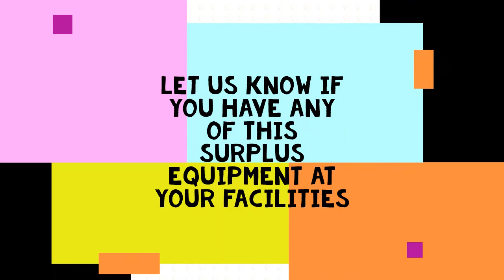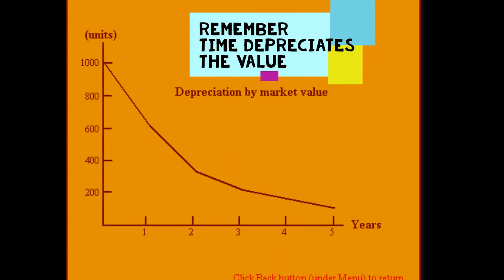Sell Your Excess Equipment with Excess Logic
Did you know that American economy loses $39 billion every year from companies that throw away surplus equipment and IT assets into dumpsters?
In 2017 the gross domestic product (GDP) of Wyoming was $40.29 billion.
So every year American companies waste an annual GDP of a whole state of Wyoming.
You may say “no way”, “how so”, “how does it happen”, “are you kidding me”?
I kid you not.
This is an official statistics, $39 fricking Billion Dollars thrown away into dumpsters every year by careless American engineers, scientists, facility and IT managers.
Why? Because of a Darn Bad Habit.
When an engineer or scientist receives a new equipment or a computer they just throw away the used one into a dumpster.
Why? Because this is not their money, their companies paid for the equipment so they don’t care.
Fortunately, not all equipment goes to a dumpster, only 65%. The rest 35% is recycled.
But 35%, that’s nothing because comparing to Germany who utilizes 65% of e-waste and surplus equipment, South Korea and Austria 59%, Belgium 55%.
The United State is the world’s biggest e-waste generator, but recycles only 35% of e-waste.
Could you imagine how many new things would be invented and produced if American companies resold their surplus equipment and assets and reinvested $39 billion in a new equipment and R&D?
What can we do in this situation, how can we fix it and get back $39 billion to American economy?
It’s very simple to fix.
1. We all need to admit that this is a bad habit to throw the surplus equipment into a dumpster.
2. We need to stop dumping surplus equipment and e-waste into dumpsters.
3. We need to call an e-waste recycling company in your area and ask them to pickup your surplus.
You may say, why should I do that, e-waste recycling is not free, I don’t want to pay for recycling.
And you would be surprised but you may not just save your money, but you may actually make money.
There are surplus equipment remarketing companies in America and they recycle your e-waste.
Additionally they resell your surplus assets and share profits with you.
As an example one of the company is Excess Logic which serves over 400 companies helping them to dispose of their surplus equipment and IT assets environmentally friendly and earn them millions of dollars every year.
If you have e-waste or surplus equipment all you need is just submit a request Usually they respond within one business day.
And one more thing. Don’t procrastinate.
Don’t think that remarketing surplus equipment is not your first priority.
One of my customers no longer needed 40 of HPLC systems Akta. He refused to act immediately and postponed remarketing of that equipment for 6 months. During that time the manufacturer of Akta announced that they no longer support the model. Within six months the price on Akta plunged from $20,000 per unit to $6,000 and then to $2,000.
This procrastination costs my client $360,000
So, if you want to be ahead of your competitors and have more money for R&D, remember two things.
1. Don’t let your employees throw away your e-waste and surplus equipment into dumpsters.
2. Sell your surplus equipment as soon as possible.
Ask not what your company can do for you. Ask what you can do for your company.
Use this free calculator to see how much money you could earn for your company